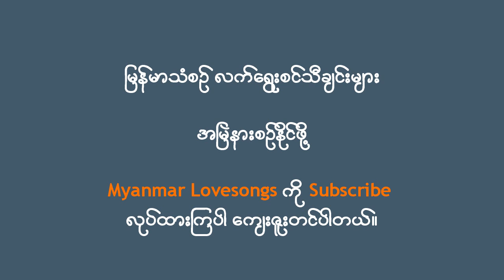စိုးစန္ဒာထွန်း ဒေါ်မေရှင် music myanmarlovesong myanmarmusic mon myanmarmusic